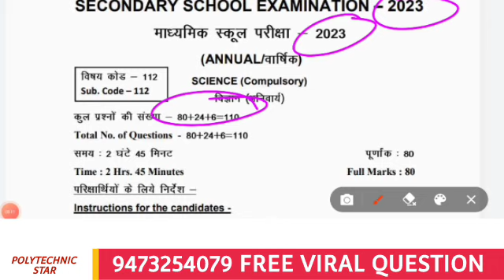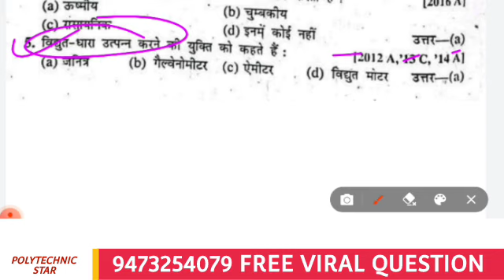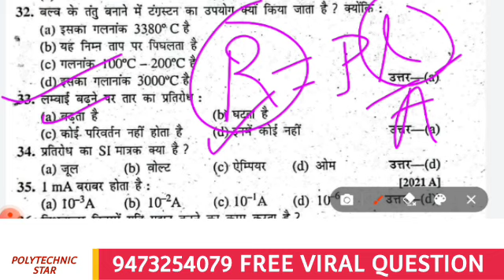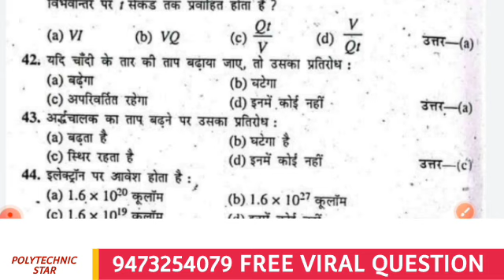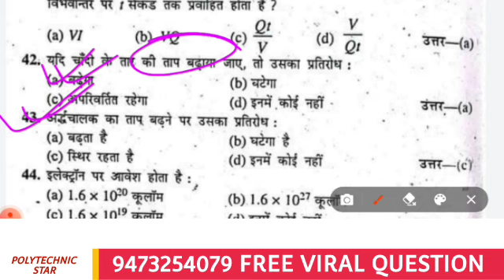परीक्षा से पहले रातो रात हुआ viral जल्दी देखो ||Bihar Board Class 10th Science Question Paper 2023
परीक्षा से पहले रातो रात हुआ viral जल्दी देखो ||Bihar Board Class 10th Science Question Paper 2023#viralquestion viralsciencequestion viralquestions science_10_class_vvi_objective_question_2023 science_objective_questions_class_10th science_vvi_objective_question_class_10th math objective question vvi class 10th
math vvi objective class 10th math ka objective
bihar board science class 10 model paper 2023
science 10th class official model paper 2023
bihar board 10th class official model paper 2023 science
10 class official model paper 2023
bseb class 10th science official model paper 2023
bihar board science class 10 official model paper 2023
vigyan_ka_model_paper bihar board matric official model paper 2023
bihar board class 10th official model paper 2023bihar board matric model paper 2023
bseb matric official model paper 2023 bihar board official model paper 2023 class 10
matric official model paper 2023
bseb class 10 official model paper 2023 download
bihar board 10th model paper 2023 bihar board
bihar board model paper 2023 class 10 bihar board science official model paper 2023
bseb matric science official model paper 2023
matric science official model paper 2023
bihar board model paper 2023 bihar board matric exam 2023
10th science model paper 2023
bihar board 10th model paper 2023 download bseb class 10 official model paper 2023
science_model_paper_2023 10th official model paper 2023 link 10th science offical model paper answer key 2023 Math objective Questions 2023,
English objective questions 2023, Science V. V. I objective bihar board model paper 2023, science vvi objective question bihar board, vvi objective question,
10th Exam 2023,
Science important objective,
Questions Class 10th,
objective questions 2023, Bihar board Matric 2023 ka objective questions,
10th Exam Objective Questions,
10th Bihar board model paper 2023,
Class 10th Science Objective Qiestions,
10 class bihar board model paper 2023, bihar board model paper 2023,
bihar board 10 model question paper 2023,
Science very very important objective, questions 2023,
Bihar board 10th Exam 2023,
Class 10th science objective questions 2023,
Class 10th science Questions paper 10th Class objective Science,
objective question class 10,Bihar board model paper 2023, model paper 2023 bihar board class 10th, model paper 2023,
math _formula
bihar board physics ka objective question,
matric objective questions 2023,
Hindi objective questions 2023,
Sanskrit objective questions 2023,